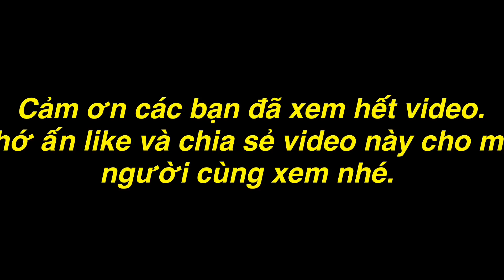Tùng Vlog - Thánh Xàm Thủ Làm Món Sò Huyết Lacos Sốt Thái Siêu Cay NGON CỰC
👉ae muốn đóng góp ý kiến thì hãy comment phía dưới nhá, mình Sẽ Thực Hiện những thử thách cực bựa do ae đặt ra
👉 Ngoài ra mình  sẽ làm ra những video Đi giúp những người có hoàn cảnh khó khăn, giúp cho xã hội này tốt đẹp hơn
👉© Bản quyền thuộc về Tùng Vlog
 ☞ Do not Reup
👉 Nguồn nhạc miễn phí từ YouTube l